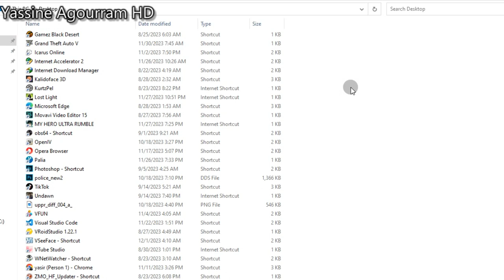حل مشكلة التشغيل Easy Anti Cheat Error 30005 !! New Method